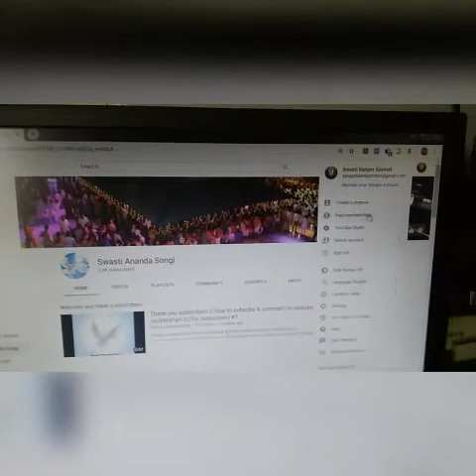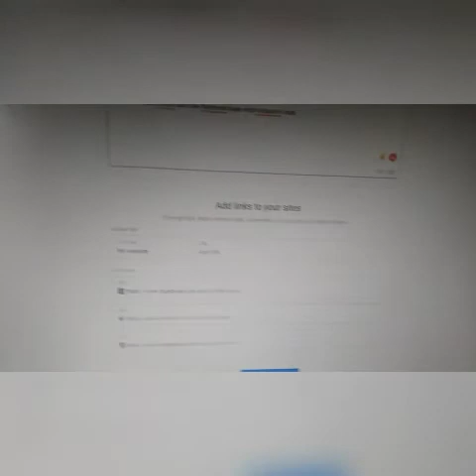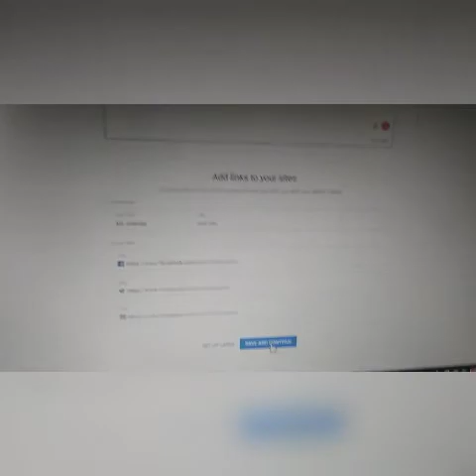How to create New YouTube Channel in 2020 in YouTube Beta version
Paytm/Phone Pe/Google Pay - 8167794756 How to create New YouTube Channel in 2020 in YouTube Beta version